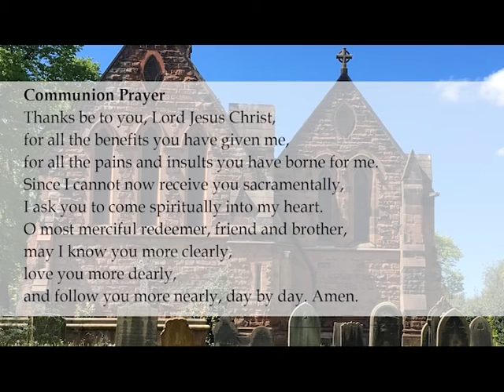All Saints Church - Sunday Service - 19th September 2021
Douglas leads us through our latest Sunday Service for September 2021 following our first wedding of the year